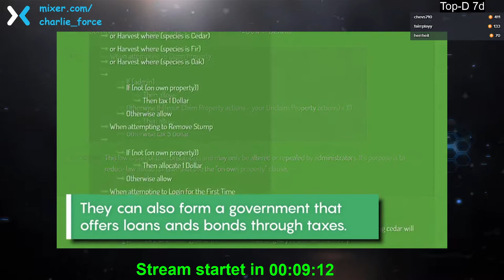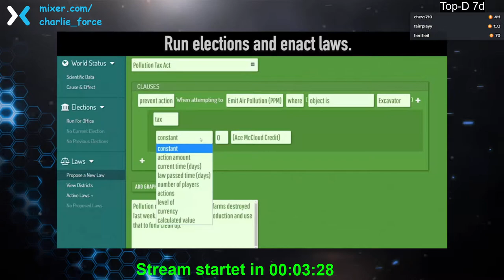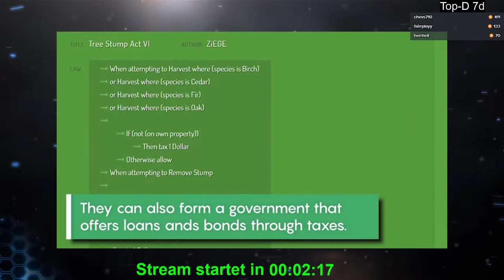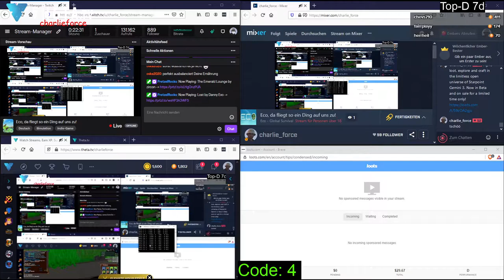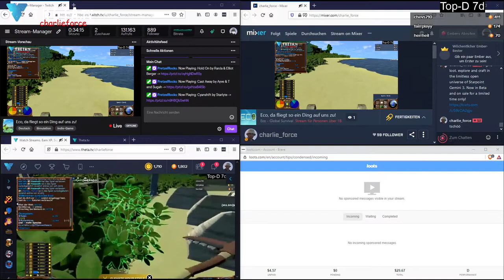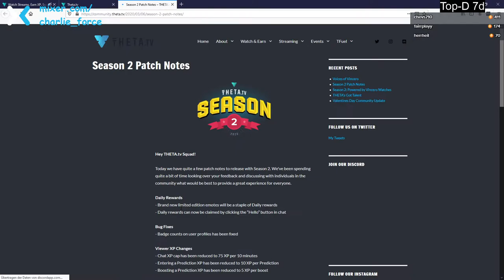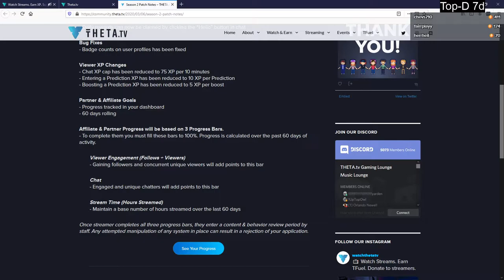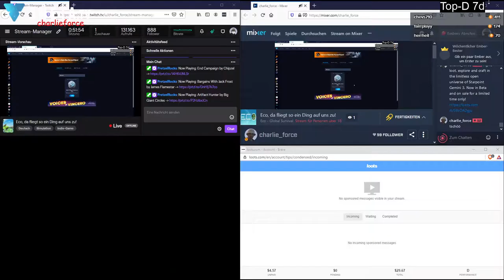2020 03 24 Eco